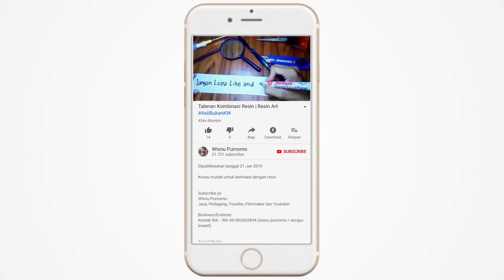#5 PEMBANGUNAN KANTOR WICAPU KREATIF (mulai kelihatan bentuknya)